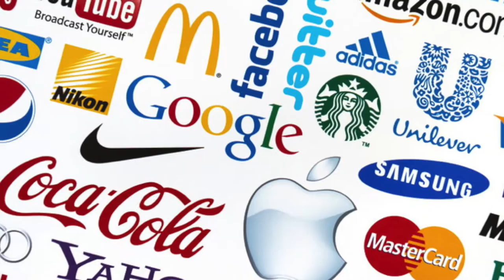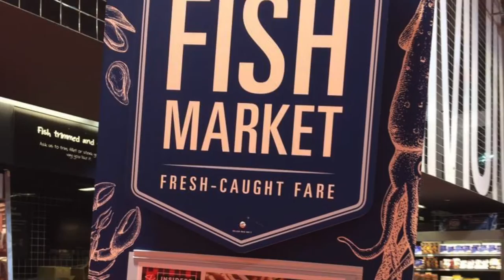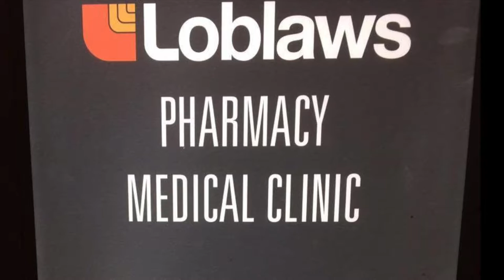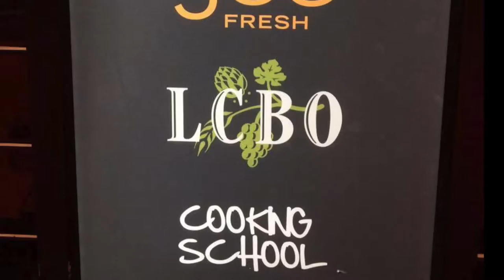Supermarket Tour: Aisle 1 (Going to Market)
Exploring how supermarkets operate by looking beneath the surface.